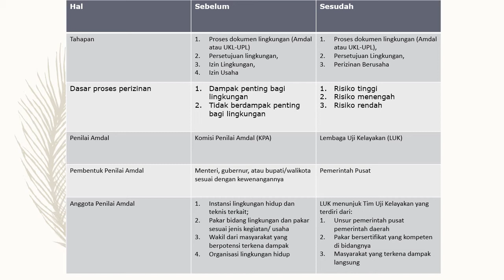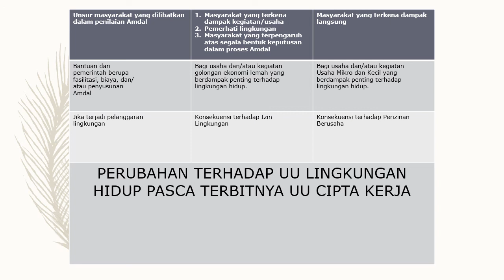Aturan Sebelum vs Sesudah UU Cipta Kerja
Video Ajar Singkat terkait Perubahan Aturan Lingkungan Pasca UU Cipta Kerja